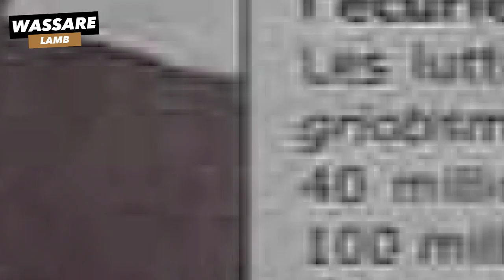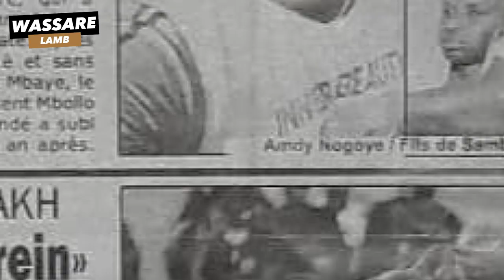"Papa Sow a insulté Fass", Moustapha Gueye crache le feu l Revue de presse du 16 janvier 2020